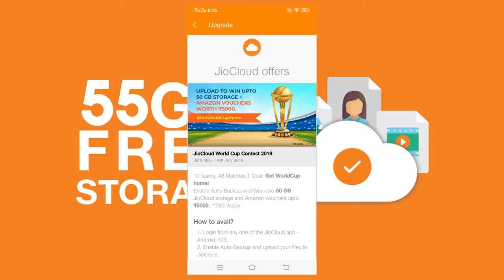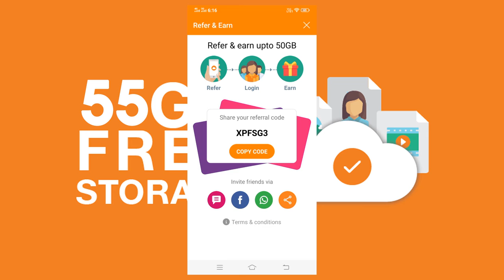Jio Cloud Referral code Activate extra 55 GB free space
jio cloud free cloud storage up to 55gb in any Android device.
JioCloud, Free Cloud drive!
JioCloud is a cloud storage app for your selfies, photos, videos, assignments, documents, songs & stories - files of any type and size. You can access your files using this data storage app from any smartphone, computer or even from your TV using our mobile, desktop and set-top box apps respectively.

Refer & Earn-code XPFSG3